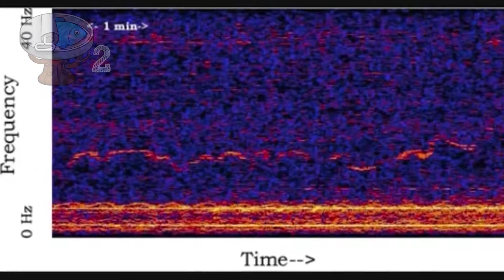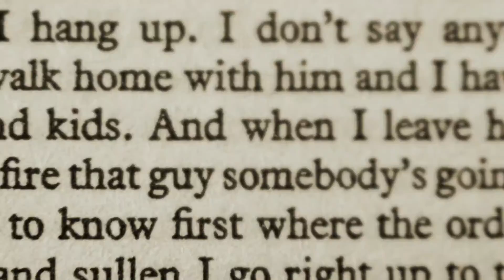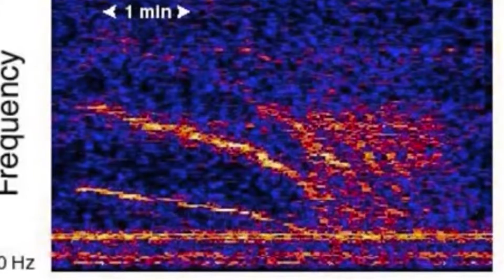6 Mysterious Sounds From The Ocean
6 Mysterious Sounds From The Ocean

Number one: In 1991 the Pacific Marine Environmental Lab started listening to, and taping, underwater sounds in the world's oceans using SOSUS. One of the first sounds recorded was 'upsweep' which, as the names suggests, is an upsweeping noise lasting around seven seconds in each cycle. The sound alters between seasons with the lowest volume in winter and summer. Upsweep occurs in between South America and Australia and so far, what it is or why it behaves as it does isn't known. The main idea is that it is somehow affected by volcanic activity.

Number Two: Discovered in 1997 by the National Oceanic and Atmospheric Administration, the Whislte was only recorded on a single hydrophone. We know almost nothing about this mysterious sound.

Number Three: Another 1997 sound is Bloop.  In fact, it was only heard through the summer of 97 and no one knows quite what it was. It was located west of the very bottom of South America and was enormously powerful. Listening stations spanning thousands of miles recorded the super-low frequency sound and although it's thought to have resonated from an icequake, there are some other more creative theories. Due to the location, there has been speculation over how imaginary writer, HP Lovecraft's sunken city really is. In his tale, a hybrid of a man, octopus and dragon, which he called C-thul-hu, is said to be sleeping. At any rate, if Bloop was made by an animal, scientists are sure that it is something bigger than a blue whale.

Number Four: In 1999 'Julia' was so loud it was heard on all of the hydrophones in the Equatorial Pacific Ocean.
It has a duration of 15 seconds and is thought to have been the sound of the grounding of an iceberg in the Antarctic.

Number Five: This sound was heard in 1997 and has popped up on monitors every now and again since then. Named 'Slow Down' because the frequency literally slows down, it lasts around 7 minutes. An iceberg is the most popular source but there are those who are sure it is a giant squid.

Number Six: Heard literally all around the globe, the Hum has been popping up over 50 years now. Not everyone can hear this humming but those who can describe it as incredibly annoying and impossible to get away from.
You're more likely to hear it if you're aged between 55 and 70 although it is only decipherable by 2% of people. Apparently the source is completely unknown but it's heard when inside and increases in volume during the night.